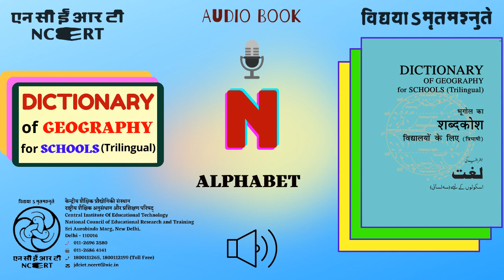N-ALPHABET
Geography Dictionary is developed in three languages – English, Hindi and Urdu. The trilingual dictionary of Geography will facilitate better understanding and learning of the subject.